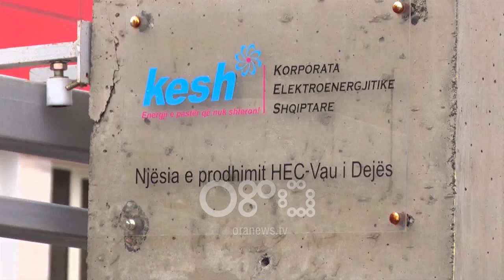Ora News - Ndalet eksporti i energjisë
Shtatori shënoi një tjetër rekord për mungesën e reshjeve në verilindje të vendit dhe kjo është reflektuar menjëherë në rënien e nivelit në liqenin e Fierzës.

Në rajonin e Kukësit nuk ka rënë shi asnjë herë të vetme.

Mungesa e reshjeve ka ndikuar edhe në reniën e prurjeve të lumejve që furnizojnë liqenin, ku tashmë kanë dalë të zbuluara skarpatat dhe këmbët e dy urave.

Kuota aktuale e ujit është 278 m, nga 296 që është ajo maksimale.

Mungesa e reshjeve për momentin është reflektuar në prodhimin e energjisë. Burimet thonë se në Hecin e Fierzës aktualisht prodhohet me kapacitet të plotë, por gjatë muajit shtator është ndërprerë eksporti i energjisë elektrike.

Gjatë pjesës së parë të vitit, eksporti i energjisë, arriti në maksimumin të 8 viteve të fundit.